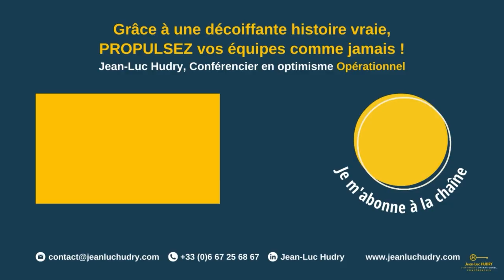Très très concret et avec des étincelles dit ce Président de CJD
C'était très très concret par rapport à ce que nous pouvions vivre au quotidien.

Un moment que j'ai apprécié, c’est tout simple, c'est simplement : quand on veut essayer quelque chose il faut tester.

Si ça fonctionne, on continue.

▶ À propos :
- 6 ans d’études de management : France+ Japon + USA
👉 Et maintenant ?